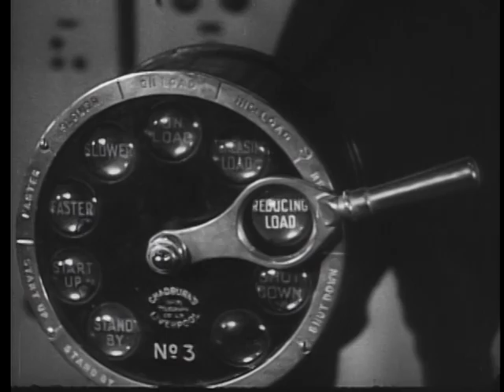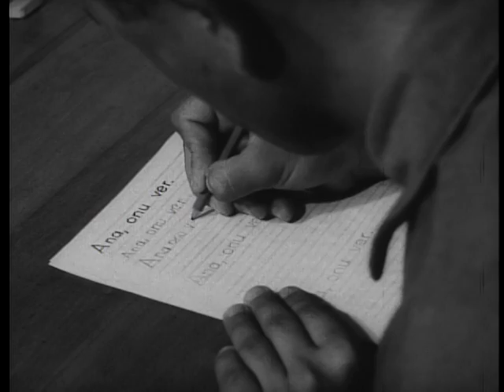Big Picture: Military Assistance Program: Part I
Big Picture: Military Assistance Program: Part I - National Archives and Records Administration   - ARC Identifier 2569766 / Local Identifier 111-TV-529 - DVD Copied by Liz Pruszko - Department of Defense. Department of the Army. Office of the Deputy Chief of Staff for Operations. U.S. Army Audiovisual Center. (ca. 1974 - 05/15/1984). The United States Military Assistance Program functions as a vital part of America's current foreign policy by furnishing advice, training, and equipment to Free World countries. This film reveals some of the activities of this program in Europe and the Middle East. An informative commentary by Alexander Scourby describes the dramatic success of NATO, as part of the Military Assistance Program.